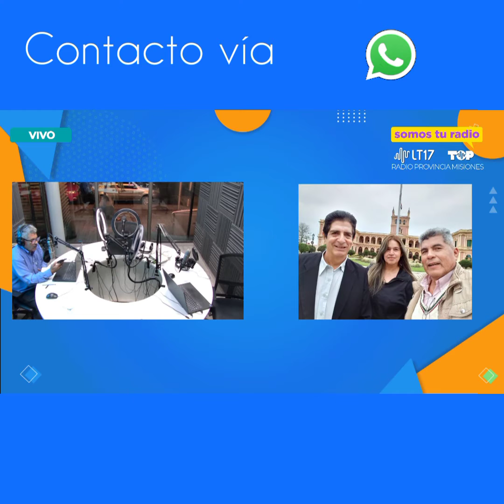Fidel Chamorro Zarza con Guarani Tavarandu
Fidel Chamorro Zarza es un colega, amigo y hermano Locutor, presentador de emblemáticos escenarios Festivaleros del País Vecino Paraguay quien, habitualmente realiza su trabajo acompañado de Myrian Solís (su esposa).

Fidel, accedió gentilmente a dialogar con nosotros al aire en el programa N°33 de la Temporada 11ª de Guarani Tavarandu del sábado 23 de octubre de 2021 y lo hizo socializando la realidad que se vive en el ámbito de realizaciones de eventos culturales y deportivas con Presencialidad de Público.
La conversación se dio, precisamente durante un encuentro deportivo inter-Curso con los alumnos del UNIGRAN (Universidades del Gran Asunción) y se nos dio la oportunidad para hablar con el señor Rector, Profesor Juan Antonio “Yoyito” Denis, quien gentilmente respondió a nuestras consulta e invito a la sociedad a extremar los cuidados y poner de manifiesto la responsabilidad social.
Por su parte, Fidel explicó de que manera se desarrollan los encuentros con públicos Presenciales, dejando ver sus expectativas y esperanzadores deseos de que se vuelva plenamente a los eventos culturales que aún se ven difíciles de recibir las inversiones importantes por parte de los organizadores de los mismos.
Por último, dejo una cordial invitación a los oyentes, a participar de la edición actual del Festival Nacional del Paraná en Encarnación, evento en el que se otorgará la Estatuilla de Oro “Emiliano R. Fernández” al reconocido Músico y Cantor Paraguayo, Don Pablo Barrios.

Feliz de haber sido aceptado en esta propuesta de unión de nuestros lazos culturales, compartimos con ustedes el testimonio de dicho diálogo agradeciendo a nuestro compañero de Trabajo y Operador, David Medina.